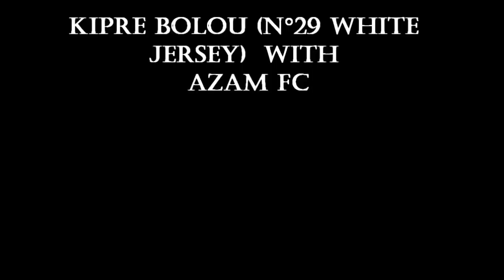Kipré Bolou _Essien_